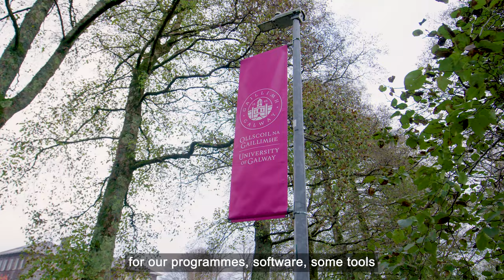Nuala McGuinn, Director at the Centre for Adult Learning & Professional Development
Nuala gives an overview of micro-credentials at the University of Galway and discusses their impact & value for the lifelong learner.

Micro-credentials are short, flexible courses designed to fit around your busy life! They are designed in collaboration with industry to meet specific skills needs and are accredited by leading Irish universities. Visit: universityofgalway.ie/micro-credentials